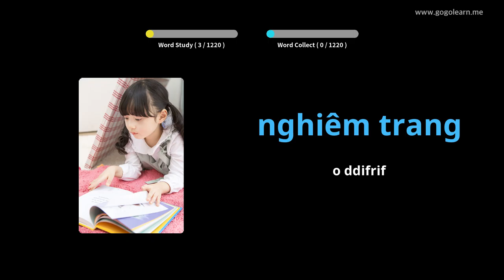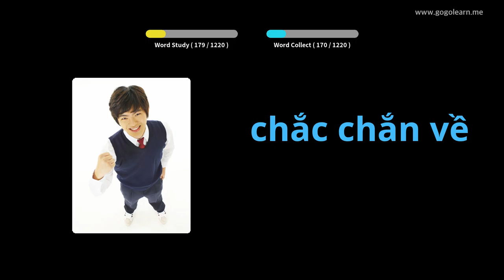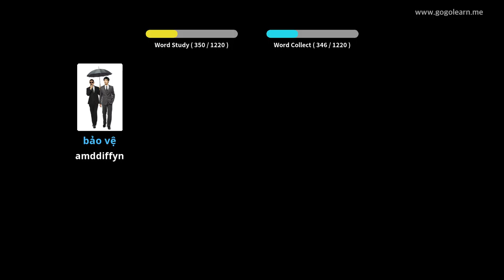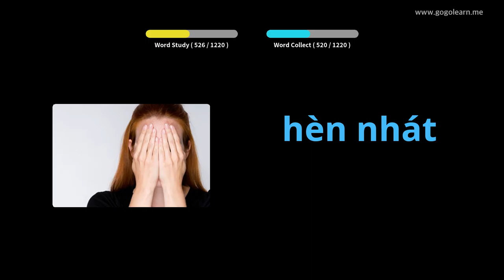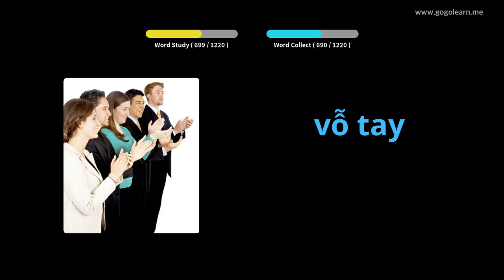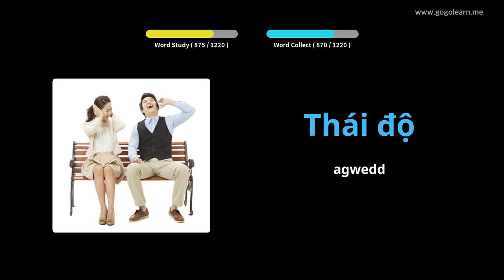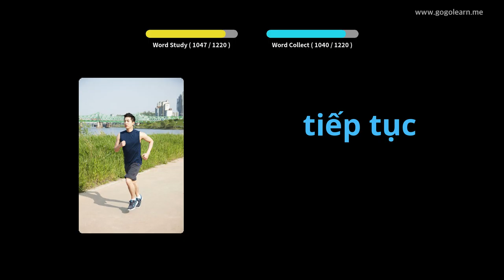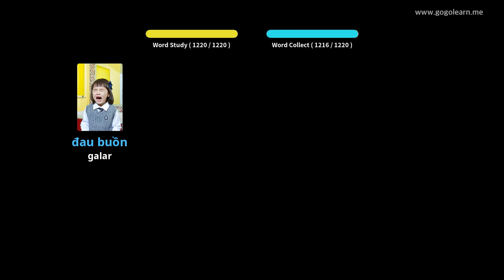Myfyriwr Geirfa Fietnam | Golearn